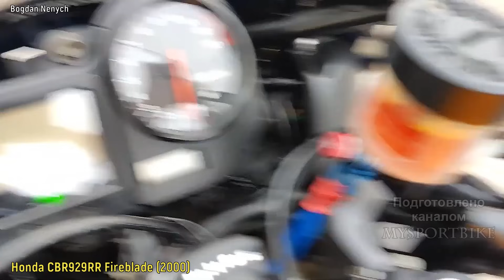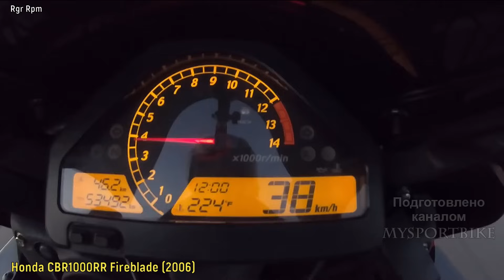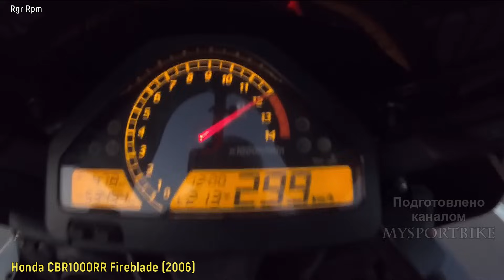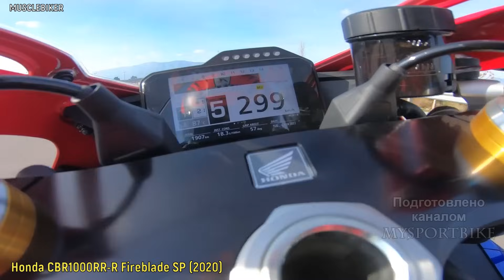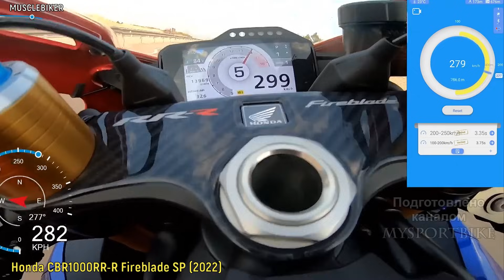Honda CBR1000RR Fireblade - История Легенды (900, 919, 929, 954, 1000RR, 1000RR-R) !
Всем привет дорогие друзья ,представители линейки Honda Fireblade без сомнения являются легендарными спортбайками,сегодня мы вспомним историю данной серии и взглянем на все модели линейки.Впервые японское огненное лезвие появилось в 1992 году.Honda CBR900RR Fireblade получил рядную 893 кубовую четверку жидкостного охлаждения ,которая выдавала 124 л.с. и 89 н.м. крутящего момента.В снаряженном состоянии спортбайк весит 206 кг,бак вмещает 18 литров топлива.Разгон от 0 до 100  занимает чуть больше 3 с.Максимальная скорость 260 км/ч.

Hello dear friends, representatives of the Honda Fireblade line are undoubtedly legendary sportbikes, today we will remember the history of this series and take a look at all models of the line.The first Japanese fire blade appeared in 1992.The Honda CBR900RR Fireblade received an in-line 893 cc liquid-cooled quad, which produced 124 hp and 89 nm of torque.In curb condition, the sport bike weighs 206 kg, the tank holds 18 liters of fuel.Acceleration from 0 to 100 takes a little more than 3 seconds. The maximum speed is 260 km/h.